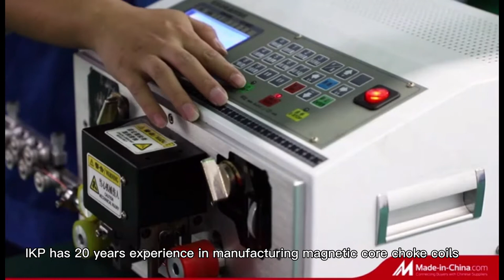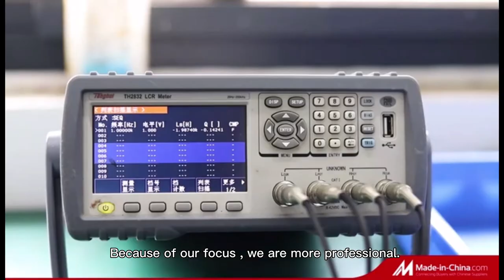China Choke Coils Factory - IKP ELECTRONICS CO., LTD.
Since 2000, IKP has continued to focus on the R&D, design and manufacturing of CHOKE COILS, INDUCTORS and Transformers which has a certain brand influence in the world.